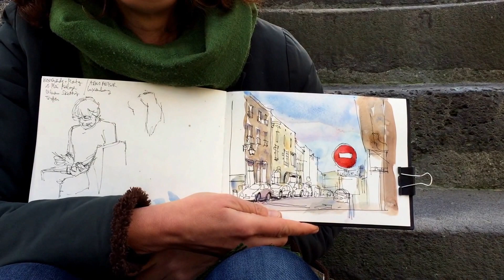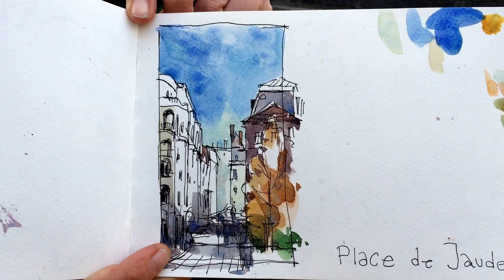Nicola MaiRei Clermont Ferrand